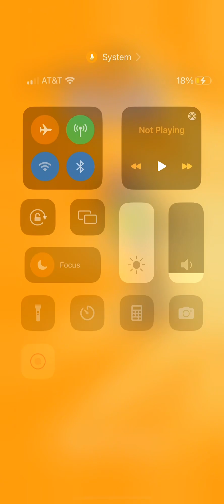New score Subway surfers, but when I died, the video ends ￼